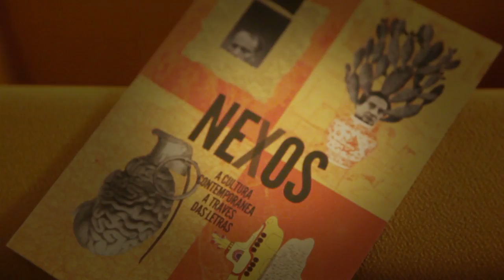Nexos 2014. 1914 e a pegada da guerra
1914 e a pegada da guerra na cultura occidental. Estrea de Nexos 2014, celebrada o 1 de febreiro de 2014 no Centro de Innovación Cultural do Gaiás. Con Miguel Anxo Murado e Déborah Vukusic.

Vídeo realizado por Miramemira para a Cidade da Cultura